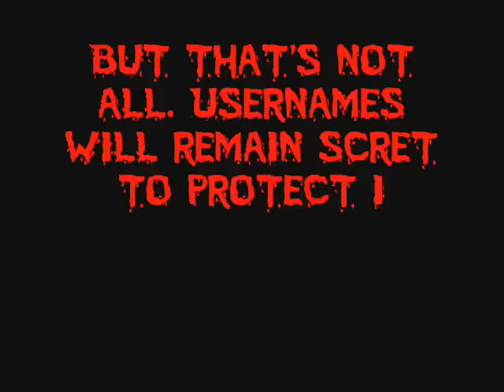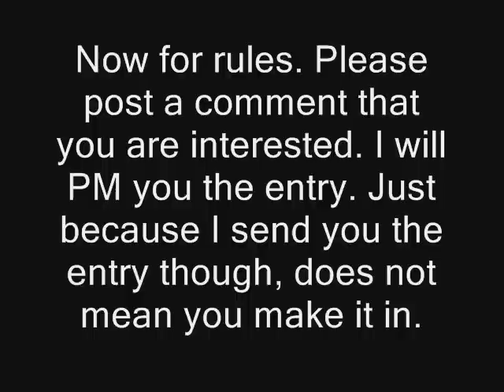My 2nd Big Brother Camp (CLOSED)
I will start it in December probably, but please follow the rules. I'm not revealing the cast, but I will reveal users in the description here that are entered.

Users entered:
1. Belarusboy100 (Completed form)
2. MrSimtastic (Completed form)
3. 4pierocks (Completed form)
4. tdafanclub (Completed form)
5. Stepsoneful (Completed form)
6. Clilmama33830 (Completed form)
7. animeboy163 (Completed form)
8. Internzach707 (Completed form)
9. crazyman498 (Completed form)
10. punx193 (Completed form)
11. amazingracetopfan
12. 23wes23 (Completed form)
13. thelazysora (Completed form)
14. dudeski7373 (Completed form)
15. less4u2c (Completed form)
16. firebid1030 (Completed form)
17. TheTwisterboy09 (Completed form)
18. thetrackerjackers (Completed form)
19. landyD12 (Completed form)
20. trelonbarrett123 (Completed form)
21. hixrebels244 (Completed form)
22. Mrtristan626 (Completed form)
23. Darla1239 (Completed form)
24. DSDSdieSUPERSHOW (Completed form)
25. domoxbagelsx27 (Completed form)
26. calicofan998 (Completed form)
27. tdifan133 (Completed form)
28. aaddbb173 (Completed form)
29. sokkaamvcreator (Completed form)
30. Admiralnoah51 (Completed form)
31. QueenLany1 (Completed form)
32. Demongirl1498
33. mcsideways
34. beanme100 (Completed form)
35. carlcloverfan (Completed form)
36. lolipop21211 (Completed form)
37. aulis98 (Completed form)
38. sareyamuffinhead
39. wifishark8
40. survivorawesome1 (Completed form)
41. Kacheek22
(CLOSED)